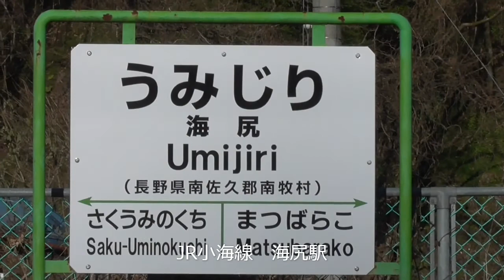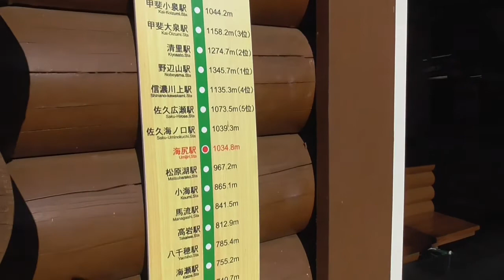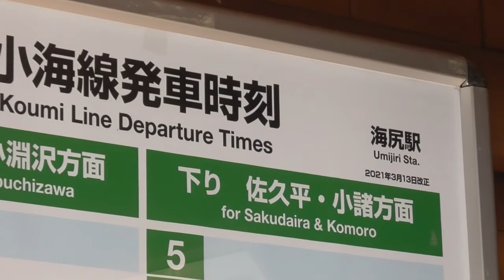【駅に行ってみた】JR小海線 海尻駅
JR小海線　各駅探訪　海尻駅です。